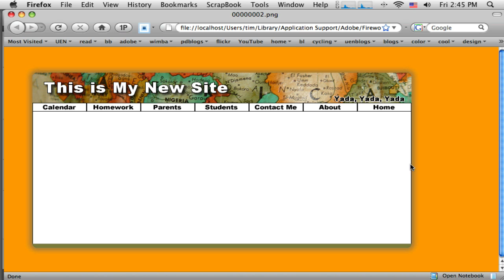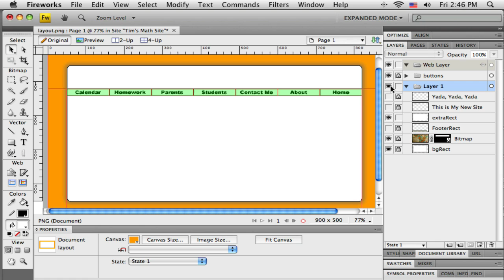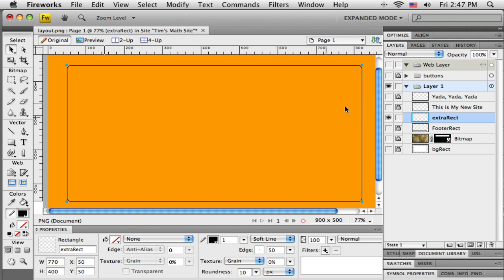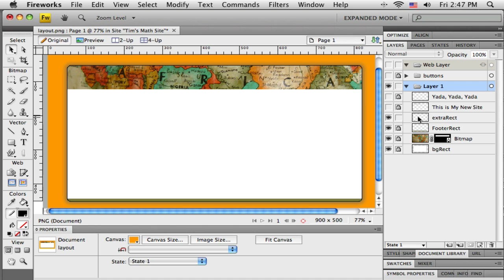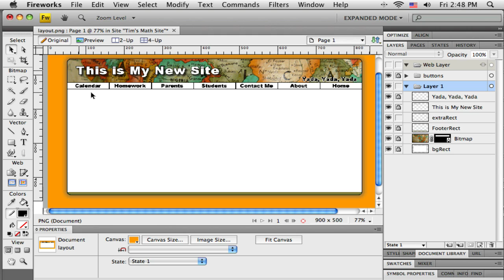Part 2.16: Web Layout in Adobe Fireworks CS4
Part 6: Web Layout in Adobe Fireworks CS4: Adding a border around the whole layout